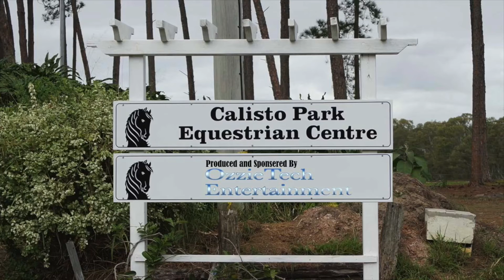Cloudy's first Visit to the Arena